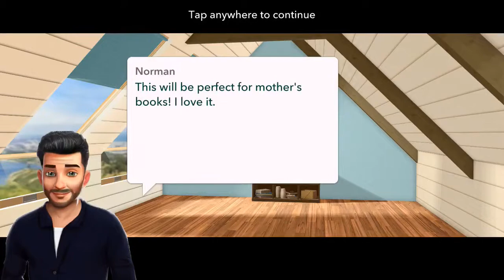Home Design Makeover! Level 900